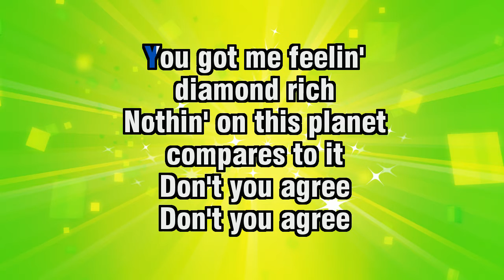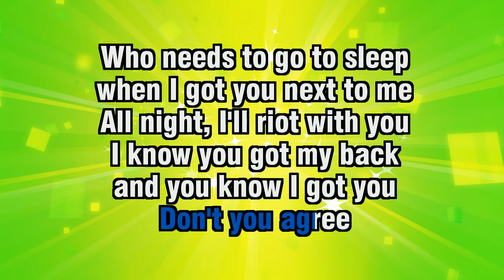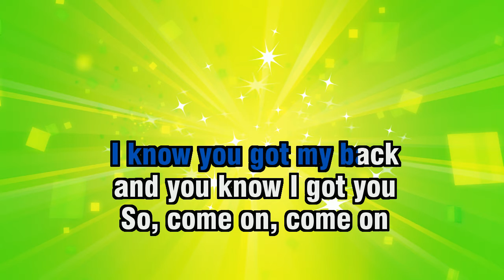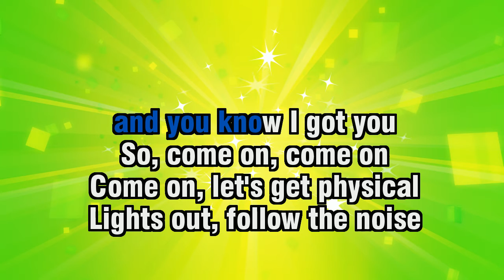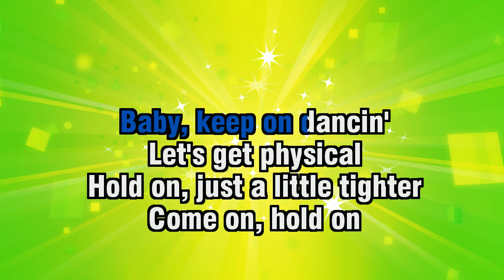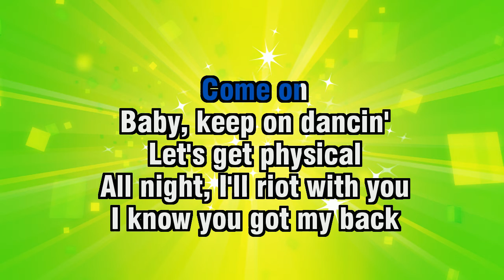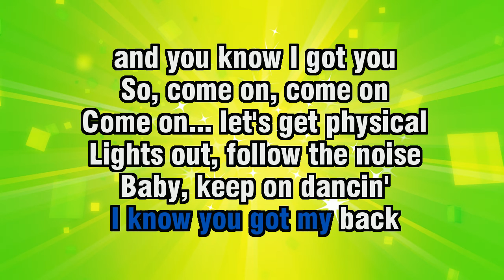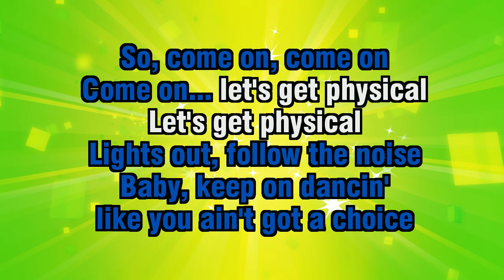Dua Lipa - Physical - Karaoke Version from Zoom Karaoke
Song lyrics:

WE CREATED
SOMETHIN' PHENOMENAL

YOU GOT ME FEELIN'
DIAMOND RICH
NOTHIN' ON THIS PLANET
COMPARES TO IT

WHO NEEDS TO GO TO SLEEP
WHEN I GOT YOU NEXT TO ME

I KNOW YOU GOT MY BACK
AND YOU KNOW I GOT YOU
SO, COME ON, COME ON
COME ON, LET'S GET PHYSICAL

BABY, KEEP ON DANCIN'
LIKE YOU AIN'T GOT A CHOICE

ADRENALINE
KEEPS ON RUSHIN' IN
LOVE THE SIMULATION
WE'RE DREAMIN' IN

I... DON'T WANNA LIVE
ANOTHER LIFE
'CAUSE THIS ONE'S PRETTY NICE
LIVIN' IT UP

COME ON, HOLD ON
TELL ME IF YOU'RE READY
COME ON

PHYSICAL
LET'S GET PHYSICAL
COME ON
PHY-PHY-PHY-PHYSICAL